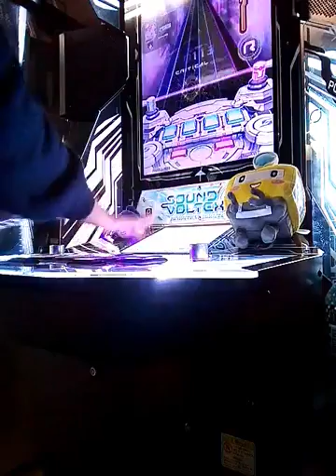[SDVX] IV HEAVENLY HAVEN Love♡Sick (EXHAUST)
初代から収録されてる曲で8#Princeこと八王子Pさんが提供してくれてるのは驚きでした(アニソンやVOCALOIDを中心に提供)、アニソン感あって聴きやすいです。